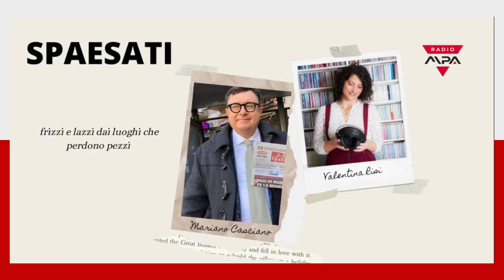ALFIO MASTROPAOLO, PROF. EMERITO DI SCIENZA POLITICA A "SPAESATI" [prima parte]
Qualità della democrazia, conflitti e identità attuale dell'Europa, il ruolo degli intellettuali nel dibattito pubblico e l'autonomia differenziata.